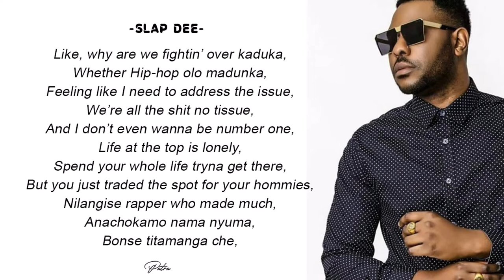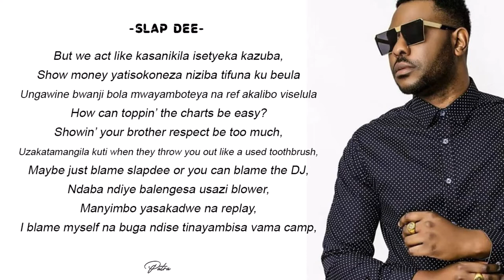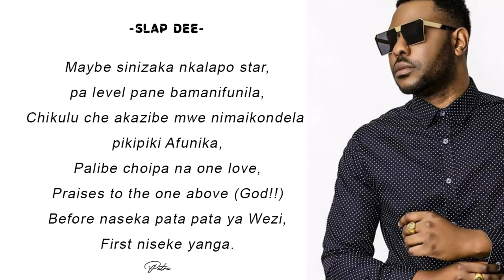Slap Dee ft Koby New Day Lyrical Video By Patra Graphix Unofficial Video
New Day by Slap Dee ft Koby Lyrics
Note That This is not the official Lyric Video therefore lets share it until it reaches the King to make it official